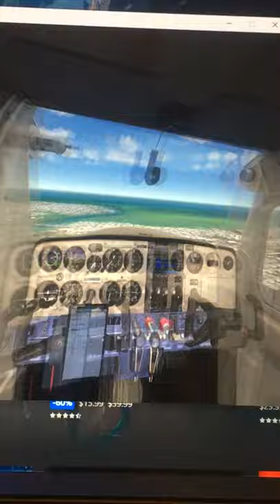Aerofly FS 2 w Oculus Rift - landing a Cessna 152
Flying a Cessna 152 into traffic pattern and landing